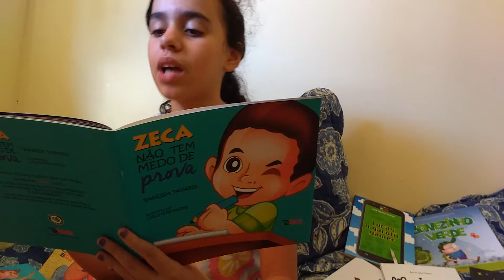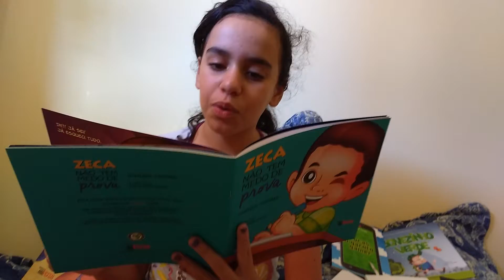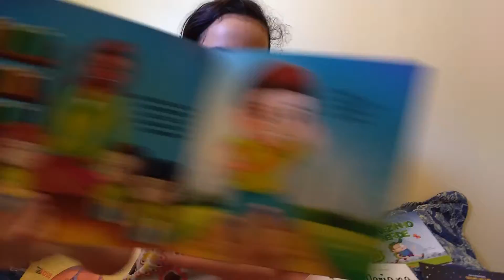Recebidos Editora InVerso.